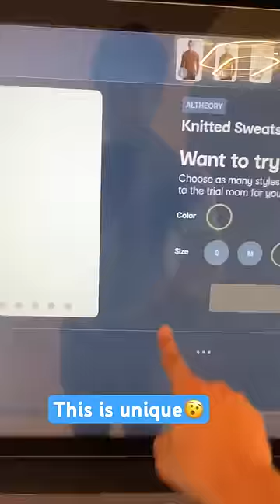Most Unique Shopping Place! 🤯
In this mini vlog we visit azorte shopping place and had a cute little meetup!